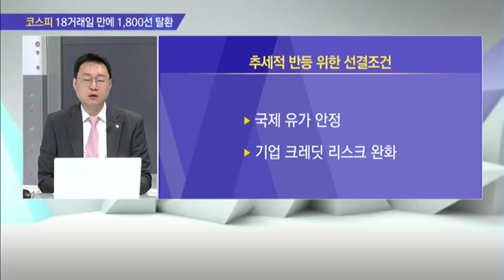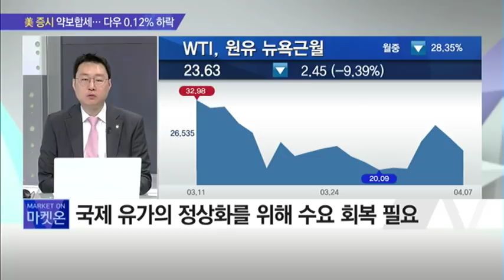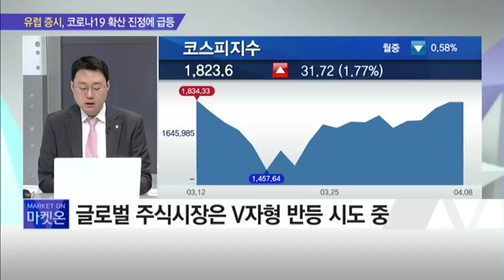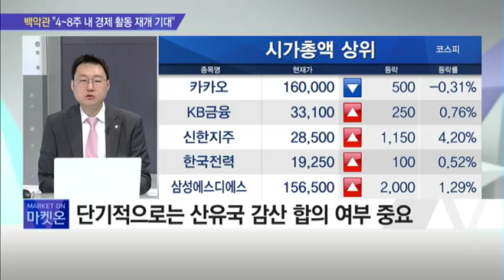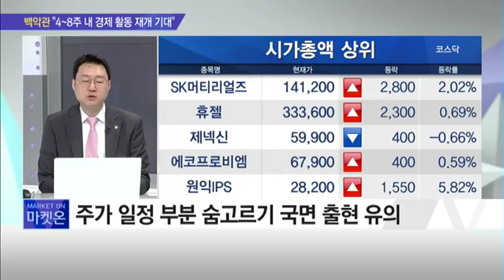[개장 前] 당분간은 초저유가 지속에 따라 주가 변동성 이어질 것! - 김환 / (증시, 증권)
04/08 출발! 마켓온 2부

* 美 증시 랠리 실패… '코로나19' 내성 멀었나?
- 코로나19 사태로 미국 서비스업 경기 '셧다운'
- 경기 침체기 진입… 코로나19 사태 종식 필요

▶ YouTube '출발! 마켓온'